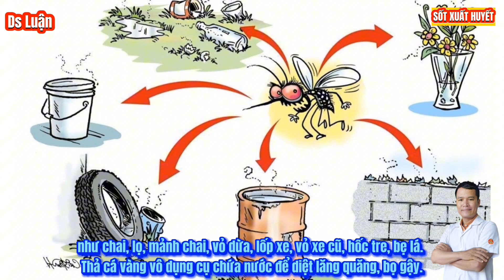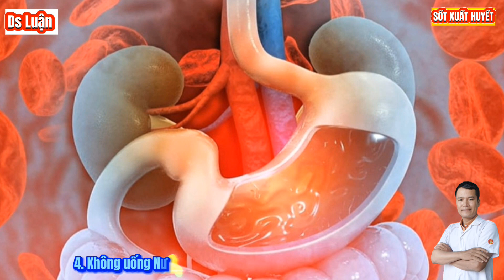Sốt xuất huyết và câu hỏi thường gặp, phần 3|Trần văn luận official